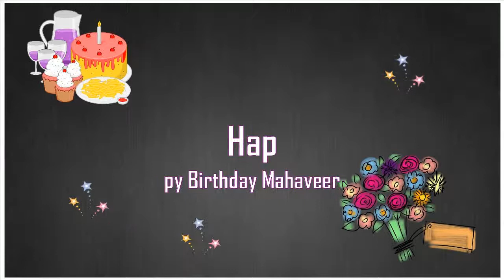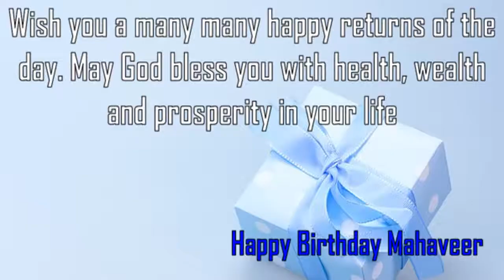Happy Birthday Mahaveer Image Wishes✔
Happy Birthday Mahaveer Images. Send Personalized happy birthday wishes to Mahaveer in 1 min by visiting
GreetName has thousands of image templates to choose from based on gender, age, and relationship. Pick the best image template. Enter Your Name and click 'Generate Personalized Image' button. You can share Mahaveer picture birthday wishes to any social network such as Facebook status, Whatsapp status, Instagram, Twitter, Google+, etc